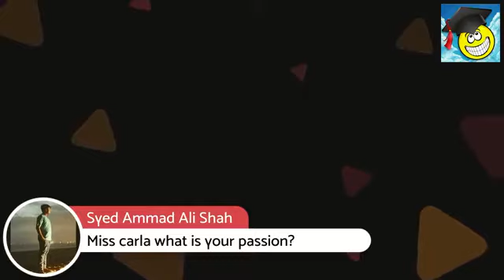Speak English with a Smile and Laugh Join Carla Riechman, Manjot Singh Kohli, and Abdul Fatah Soom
Speak English with a Smile and Laugh

Join Carla Riechman, Manjot Singh Kohli, and Abdul Fatah Soomro !!!